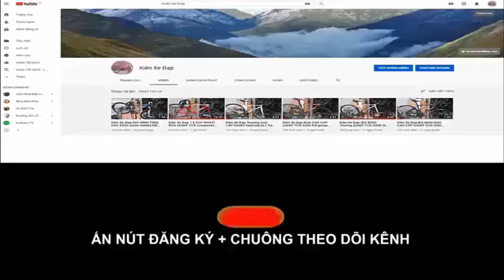Kiên Xe Đạp Touring Cannondale quick 6 hiệu USA rất mới. tốt nhất trong tầm (ĐÃ BÁN) zalo 0975709943